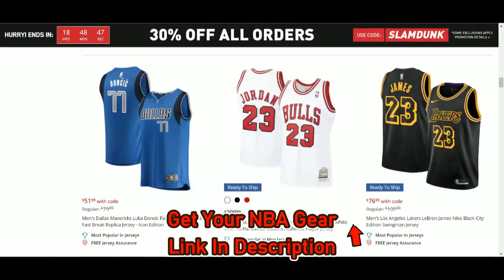[NBA] Kyle Kuzma Highlights | Clippers @ Wizards (12/10/2022) | NBA Regular Season